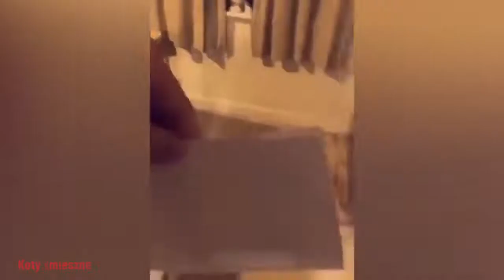66.Funny Animals - raccolta di animali divertenti